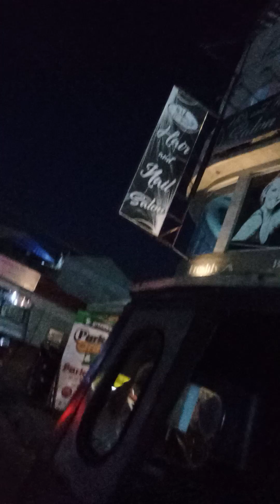Mga Street Food Sa Plaza Sta Cruz